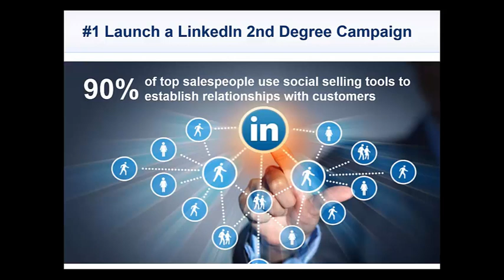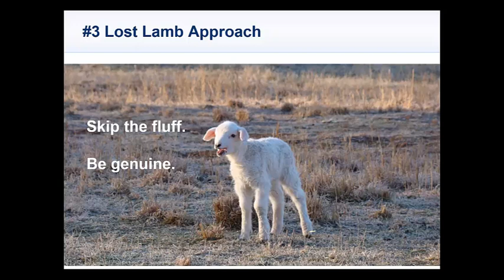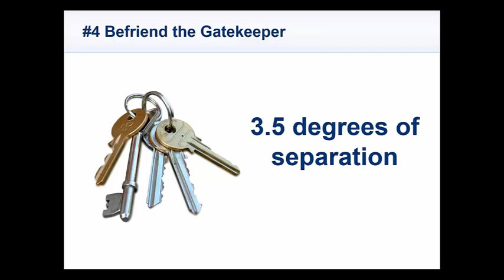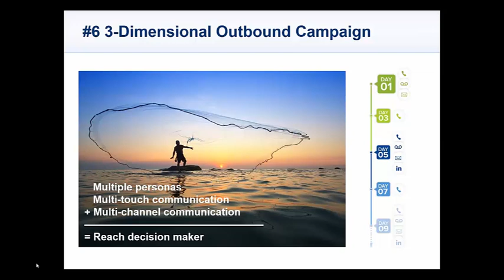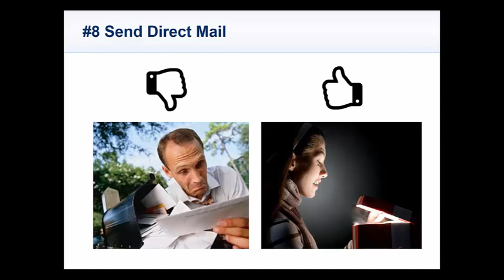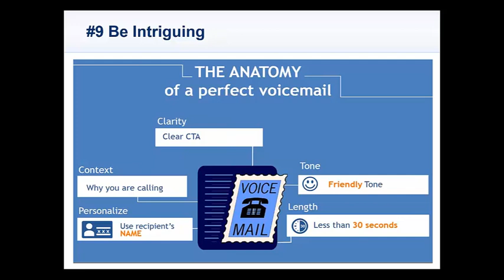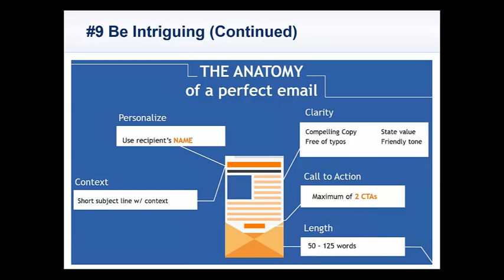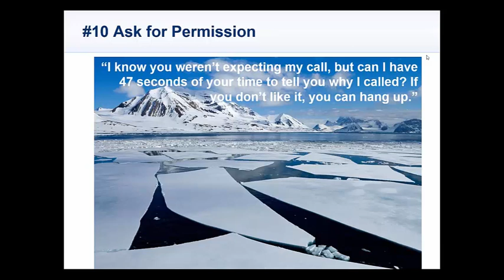10 Ways to Reach the Decision Maker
Speaker:
Matt Reid, VP of Marketing at Velocify & Richard Harris, Director of Sales Training & Consulting Services at Sales Hacker

About:
In today’s increasingly remote and digital sales environment, reaching the decision maker is no easy feat. To effectively attract the attention of decision makers, salespeople need to get creative by updating old approaches and trying new ones, too.
In this video, Matt Reid, VP of Marketing at Velocify, and Richard Harris, Director of Sales Training and Consulting at Sales Hacker, share 10 ways modern sales professionals can surpass the gatekeeper and break through noise to reach the decision maker.

What you'll learn:
- You’ve sent a million emails and still aren’t getting the responses you expect.
- You’ve perfected your pitch, but are wondering why it isn’t yielding the results it should.
- You’re ready to weave new ideas into what you’re already doing (and the tools you’re already using).
- You want actionable tips you can take back to your sales team today!